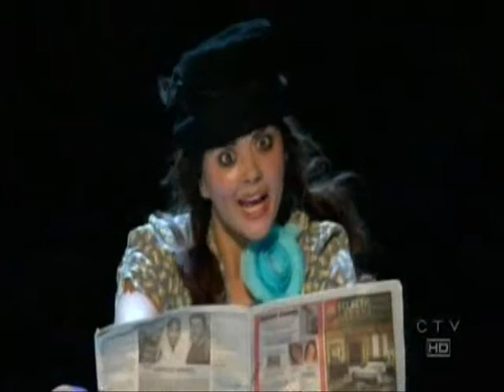Cabaret Hoover (Jazz) - Sara and Jesús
Season 3 - So you think you can dance